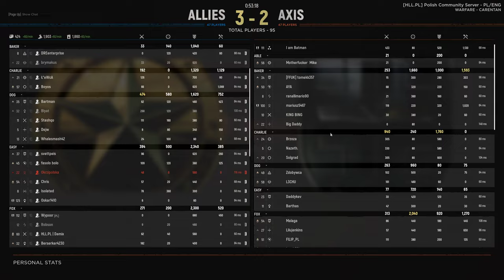🎮 Hell Let Loose - Carentan | Warfare | Full Round Gameplay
🎮 PC GAMING SPECS :
✅  Graphics Card GPU : NVIDIA MSI GeForce RTX 3080 Ti GAMING X TRIO 12G
✅  Processor CPU :  AMD Ryzen 9 5950X
✅ CPU Cooler : Corsair iCUE H150i RGB PRO XT
✅  Memory RAM : 32 GB KIT DDR 4 3600 MHz
✅ Motherboard : ASUS TUF X570-PRO WiFi
✅  SSD 1 : WD Black SN850 1 TB
✅  SSD 2 : WD Blue SN550 2 TB
✅  Power Supply: EVGA 850 GQ
✅  Monitor : DELL ALIENWARE AW3420DW

🎮 EQUIPMENT:
✅ Keyboard: RAZER ORNATA V2
✅ Mouse: RAZER NAGA TRINITY
✅ Mouse Pad: RAZER GOLIATHUS CHROMA
✅ Headset: RAZER KRAKEN ULTIMATE

QuiLliXs Cyberpunk 2077 Xbox Series X PS5 PlayStation 5 PC Gameplay Walkthrough Tutorial How to Epic Funny Brutal Fails Wins Moments Compilation No Commentary Cinematic Official Trailer Gameplay Top Most Anticipated Upcoming Open World Games Next Gen RTX Ray Tracing 2021 Part 1 GTA 5 GTA V Warzone Call of Duty Grand Theft Auto V Red Dead Redemption 2 Fortnite Multiplayer 1080p HD 60fps Part Ending Boss Fight Full Game Men of War Mafia Definitive Edition Battlefield V 5 Enlisted Gameplay GTA 4 GTAIV Definitive Edition Ultra Graphic San Andreas GTA SA v2 Little Nightmares